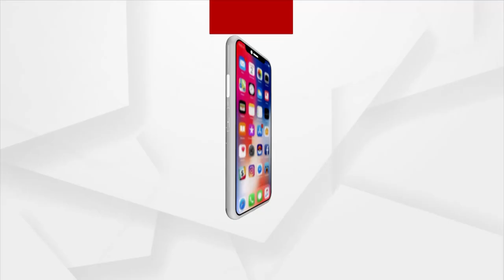ଇସ୍କନରେ ପାଳନ ହେଲା ସ୍ନାନ ଯାତ୍ରା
ଭୁବନେଶ୍ବର ଇସ୍କନରେ ପାଳନ ହେଲା ପବିତ୍ର ସ୍ନାନ ଯାତ୍ରା ।